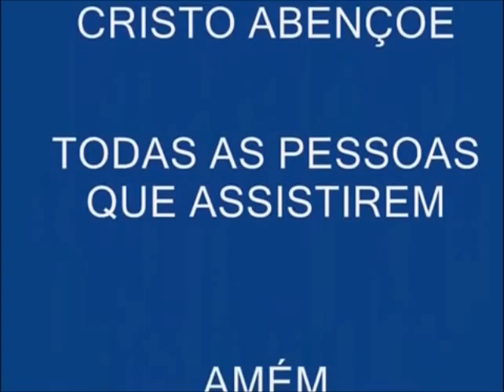SACOLA DE PAPEL KRAFT COM NARRAÇÃO - SÉRIE DOBRADURA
SACOLA DE PAPEL KRAFT AGORA NARRADO, ESTA SEGUNDA VERSÃO OCORREU DEVIDO DIREITOS AUTORAIS NO VÍDEO ANTERIOR.